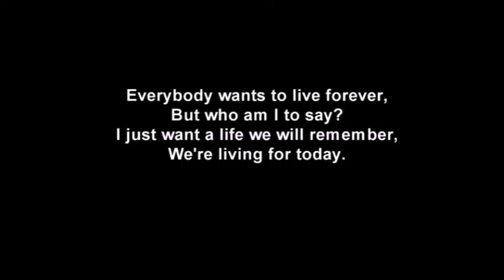Brundonx Plays Borderlands 2 Part 13 (Positive Self Image) and (A Dam Fine Rescue)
The Ultimate Vault Hunter’s Upgrade lets you get the most out of the Borderlands 2 experience.

Stay till the end for a hollywood undead ending credit theme with the song "Live Forever"